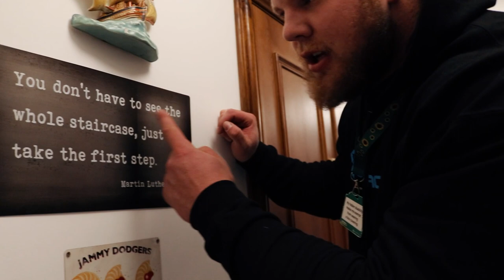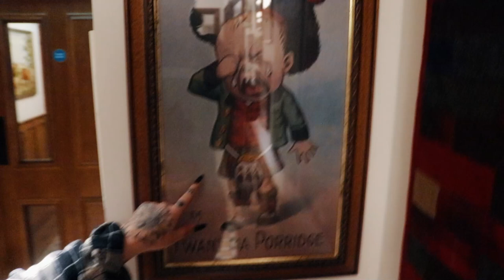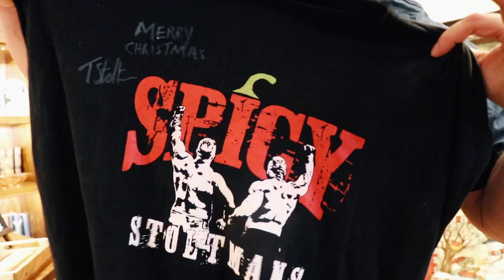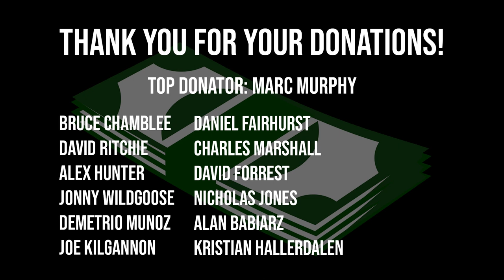STAYING AT THE WHISPERING PINE LODGE!